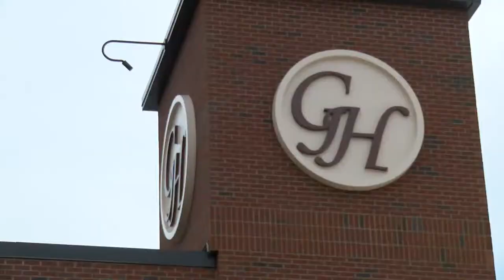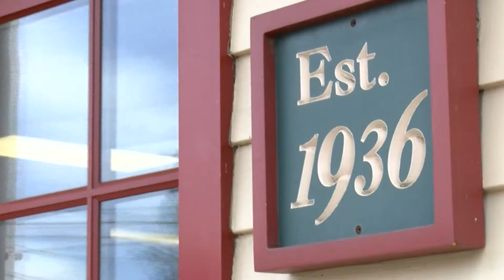Keystone Creations: Gertrude Hawk Candy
A look inside Gertrude Hawk Candy